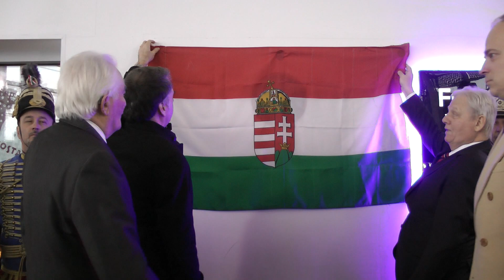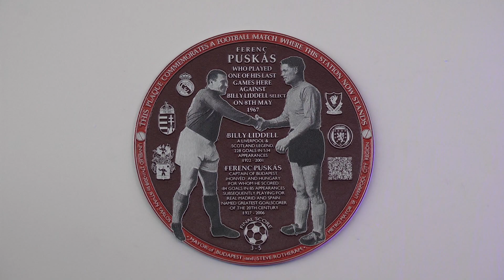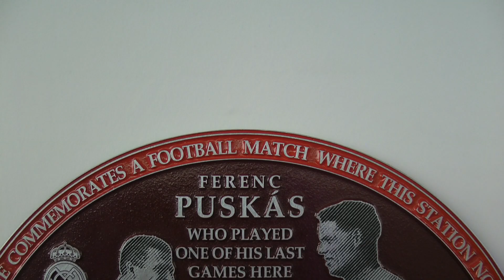Unveiling of Commemorative Plaque for Ferenc Puskas and Billy Liddell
The unveiling of a commemorative plaque to celebrate the famous charity football match in 1967 between Liverpool Legend Billy Liddell XI and Hungarian Legend Ferenc Puskas XI (the highest goal-scorer of the XXth century). It took place in the great hall of South Liverpool Parkway Station (ex football ground) where the match took place on May 9th 1967. The plaque was unveiled jointly by Steve Rotheram Metro-Mayor and Istvan Tarlos Mayor of Budapest.